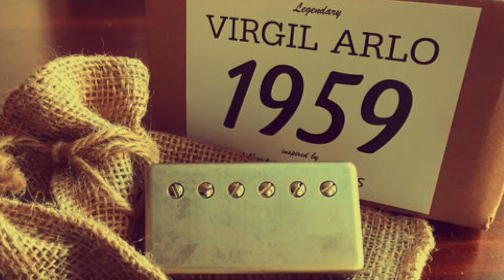McKay 335 w/ Virgil Arlo 1959 P.A.F. Pickups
McKay 335 w/ Virgil Arlo 1959 P.A.F. Pickups. This is one of the best ES-335 copy guitar ever made